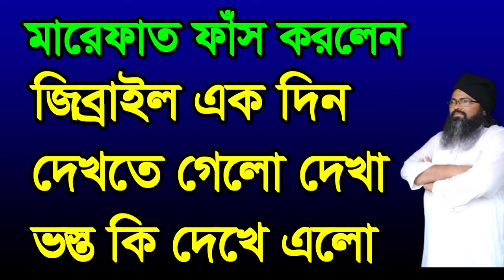jibrayl ek din,মারেফাত- ফাস- করলেন- জিব্রাইল- কে দিন